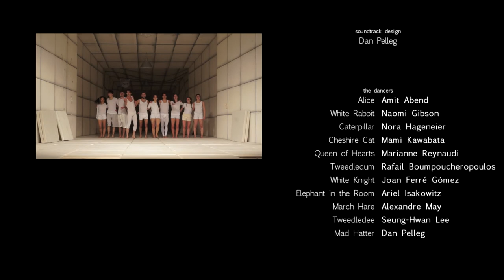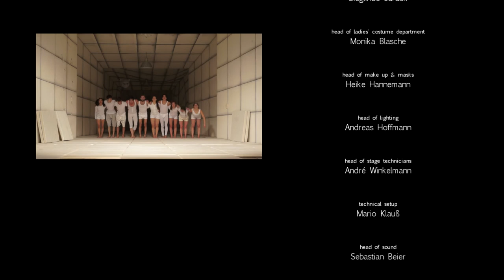dance piece: "Wonderland – Like Nightly Shadows" - TC des GHT | wee dance company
Is “being different” a key to freedom? Or is it a cage? How “different” can you get before becoming “strange”, then “a freak”, then “mentally ill”? Are there even clear borders to what’s “normal” – isn’t it all actually a matter of context and circumstance? Join us on the wings of fantasy into our own wee dance Wonderland, inspired by Lewis Carroll’s books and by ideas from Michel Foucault's “Madness and Civilization: A History of Insanity in the Age of Reason”.

Wonderland / Like Nightly Shadows
dance piece by Dan Pelleg and Marko E. Weigert
German Titel: Wunderland / Wie nächtliche Schatten
inspired by Lewis Carroll’s “Alice's Adventures in Wonderland” and “Through the Looking-Glass and What Alice Found There” and by ideas from Michel Foucault's “Madness and Civilization”.

concept, directing, choreography: Dan Pelleg, Marko E. Weigert
in choreographic collaboration with the dancers
rehearsal director, choreographers’ assistant: Amit Bard (Preisman)
set and costume design: Britta Bremer
set and costume design assistance: Ghislaine Beaucé
light design: Marko E. Weigert
soundtrack design: Dan Pelleg
administrative assistants: Kirstin Kroneberger, Kathleen Müller-Franz
musical rehearsal assistance: Ewa Zacharczyk-Kowal
stage manager: Piotr Ozimkowski
photo: Marlies Kross

dancers:
Amit Abend,
Naomi Gibson,
Nora Hageneier,
Mami Kawabata,
Marianne Reynaudi,
Rafail Boumpoucheropoulos,
Joan Ferré Gómez,
Ariel Isakowitz,
Seung-Hwan Lee,
Alexandre May,
Dan Pelleg

Excerpt from “A Boat Beneath a Sunny Sky” from “Through the Looking-Glass” by Lewis Carroll (German translation used in piece with the kind permission of the translator Jörg Karau):

A boat beneath a sunny sky,
Lingering onward dreamily
In an evening of July —
In a Wonderland they lie,
Dreaming as the days go by,
Dreaming as the summers die:

Ever drifting down the stream —
Lingering in the golden gleam —
Life, what is it but a dream?

© Dance Company of the Gerhart-Hauptmann-Theatre Görlitz-Zittau / wee dance company 2020